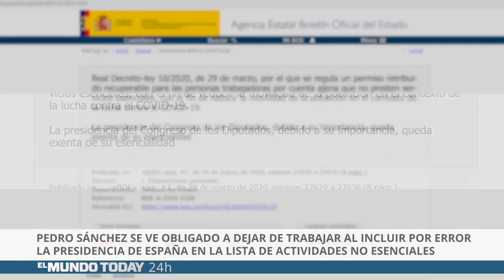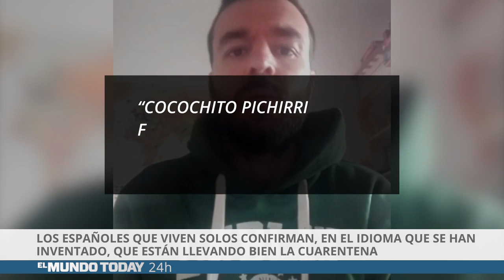El Gobierno permitirá la tauromaquia como esencial para no extinguir al toro | El Mundo Today 24H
El coronavirus, la cuarentena, los toros y Pedro Sánchez en las noticias más importantes de la semana.